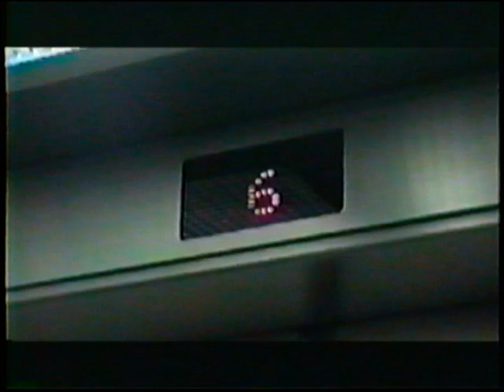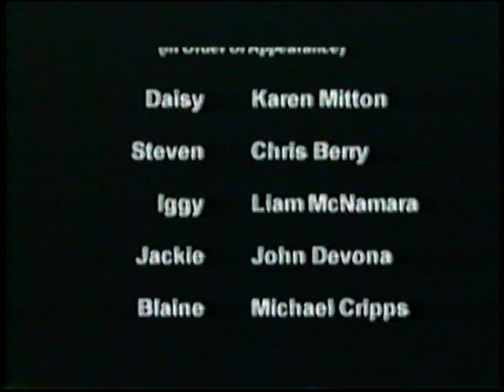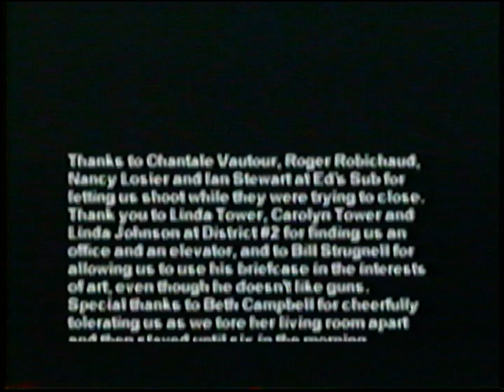The Ensigns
Sour Milk Productions presents "The Ensigns"...This is a Rob Macinnis film shot on location in Moncton NB in 1997. The Ensigns are Chris Berry, Michael Cripps, Shaun Macleod and Liam Mcnamara. also staring John Devona, Karen Mitton, Mark Mcginnis and Rob Macinnis. Chris Lewis as Lenny